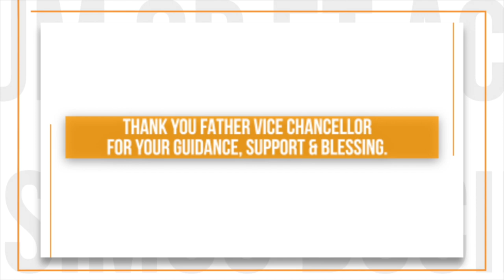St. Xavier's University Sports presentation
St. Xavier's University's first Annual Sports Day was celebrated on Saturday, February 2 with total participation and great enthusiasm.Students of St. Xavier's University, Kolkata, along with their faculty, staff, Alumni/ae and well-wishers, took out a walkathon on February 2 morning for One India on the occasion of their annual Sports Day. There were around 1000 walkathoners with banners and placards.